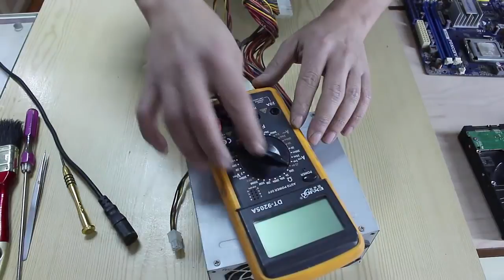صيانة الباور سبلاي الجزء الأول Power Supply Maintenance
الحلقة الأولي من أصل 3 حلقات لشرح وحدة تغذية الكمبيوتر بالطاقة ( الباور سبلاي )
في هذا الجزء نتعرف علي كابلات الباور سبلاي وكيفية تشغيل الباورسبلاي بشكل مستقل بعيدآ عن اللوحة الأم. وتعريف بطريقة توصيل الكابلات للهارد ديسك واللوحة الأم.
يُنصح قبل التقدم للجزء الثاني من الفيديو مشاهدة حلقة استخدامات الأفوميتر في المنزل :
رابط الحلقة :